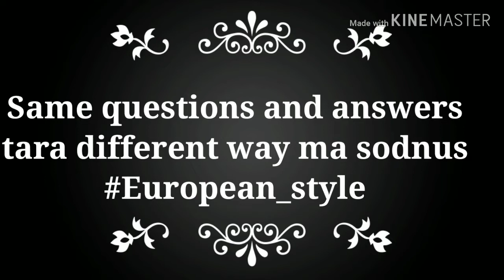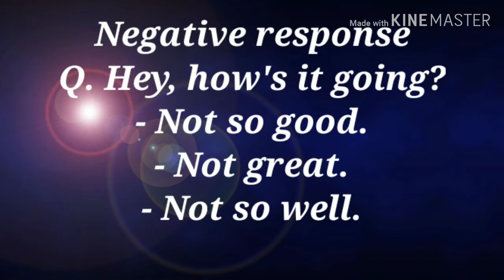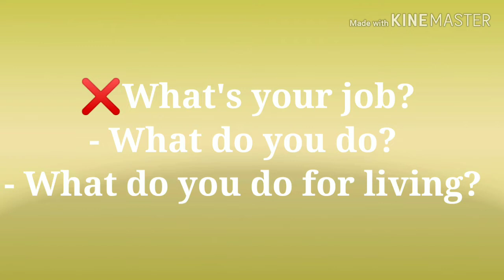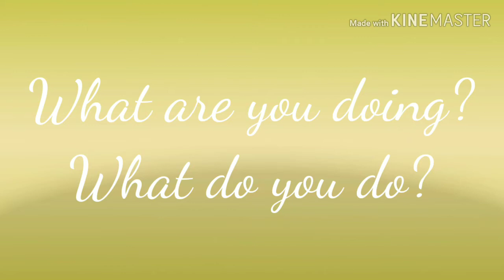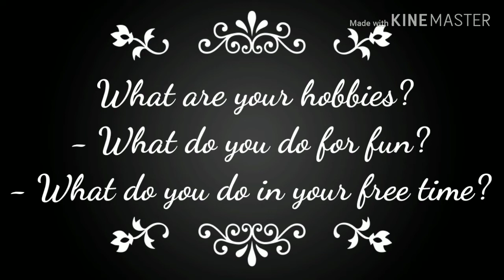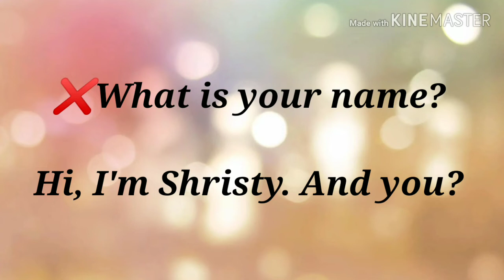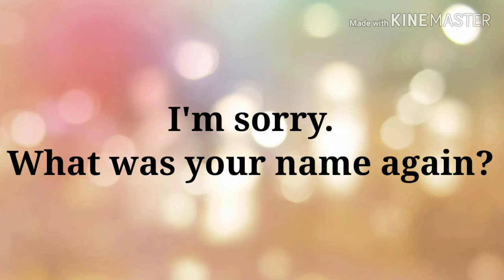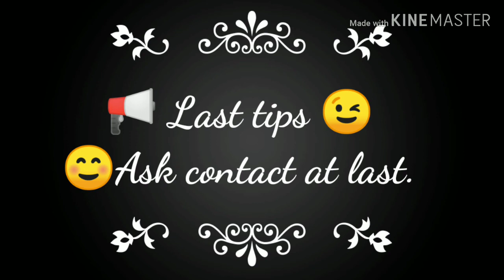Simple way to learn English | How to speak English like foreign || English Conversation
Read, write, hear and speak English. Prepare for ESL examinations. Free English Coaching. Several English Courses. Hear English Spoken.